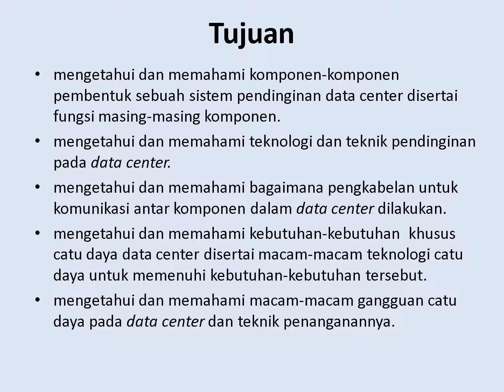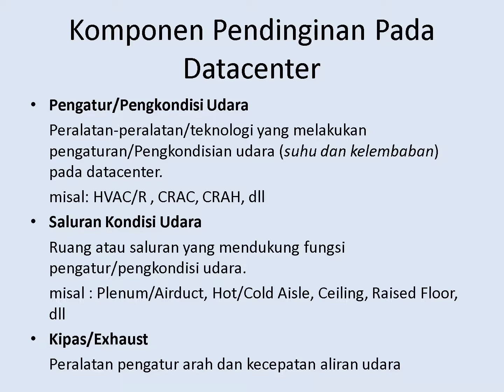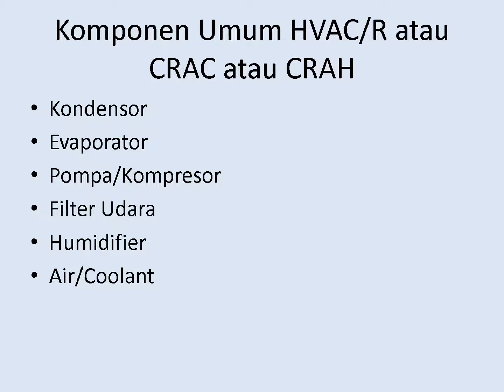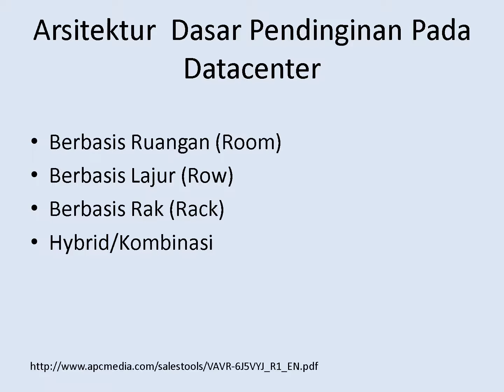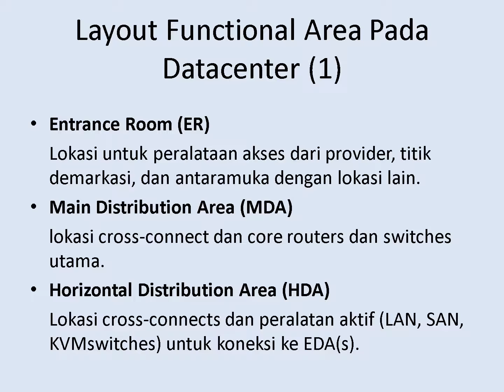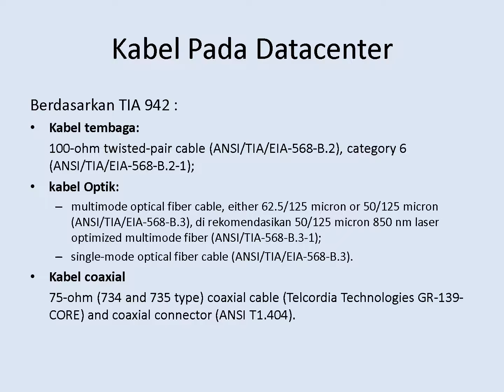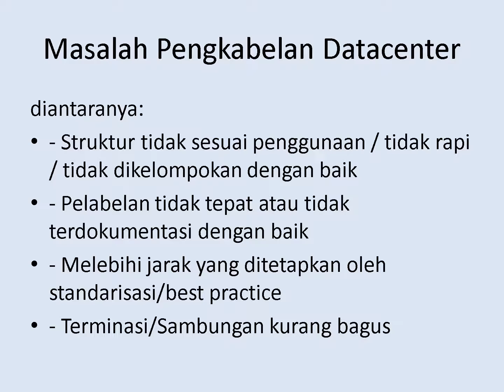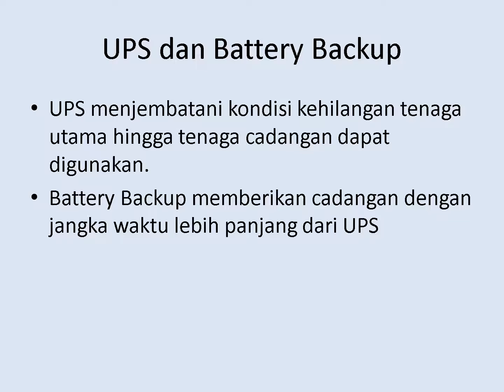Komponen Data Center Komputer